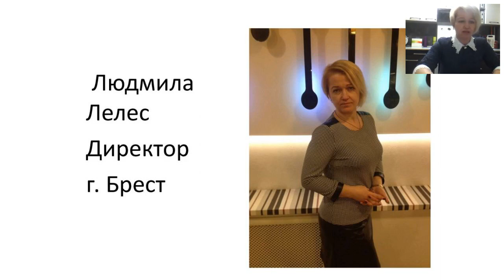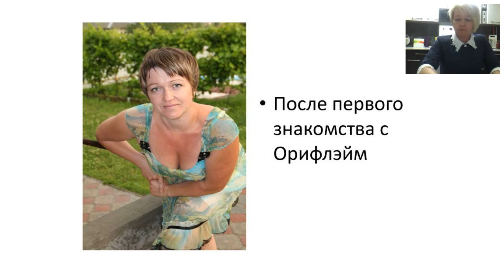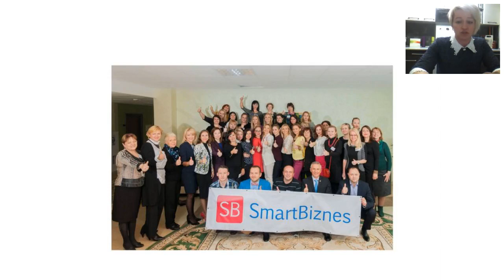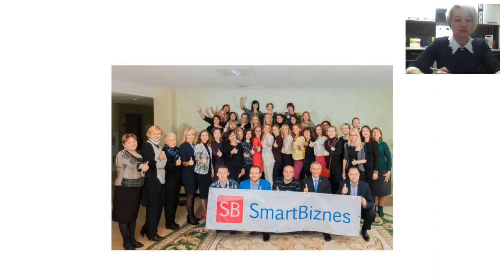История Успеха Лелес Людмила, Директор Орифлэйм